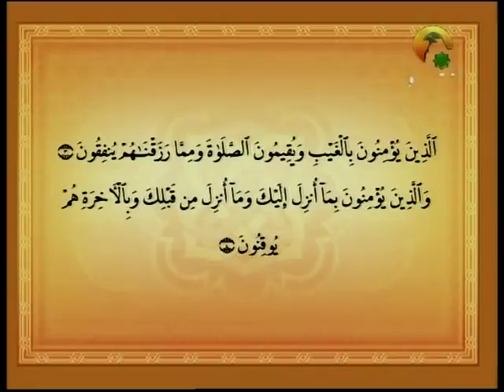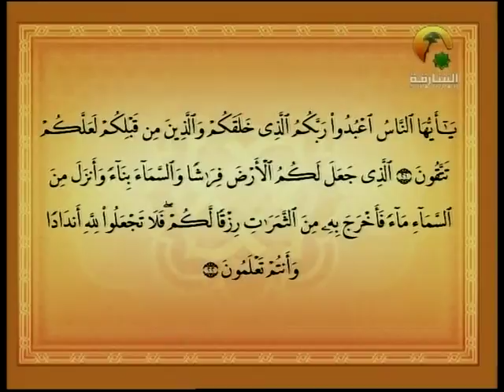Forces of Evil - Bilal Philips #6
Support us on Patreon This profound presentation discusses Evil in our world from its origin, how it affects us at the present, and what could result from it in the future. People who believe in God turn away from that belief. How? When personal tragedy strikes, people try to find reason and rhymes to their tragedy, and often times end up rejecting God. Do you know someone who has made this mistake?

It is commonly misunderstood that Satan became a disbeliever because of his disobedience of Allah. If so, does any type of disobedience make you a disbeliever? Then what of Adam, who also disobeyed God? Is he a disbeliever? What exactly brings one to disbelief?

If God is so powerful, why does evil exist? Why is there so much emphasis on Evil rather than Good? Does pleasure in this life necessarily coincide with punishment in the next? Why are some prone to suffering while others are untouched?
This discussion presents the concept of Evil and how one can deal with it realistically.

Abu Ameenah Bilal Philips was born in Jamaica, but grew up in Canada, where he accepted Islam in 1972. He completed a diploma in Arabic, and a B.A. from the College of Islamic Disciplines (Usool Ad-Deen) at the Islamic Univeristy of Madeenah in 1979. At the University of Riyadh, College of Education, he completed a M.A. in Islamic Theology in 1985, and in the department of Islamic Studies at the University of Wales, he completed a Ph.D. in Islamic Theology in 1994.

Since 1994 he has founded and directed the Islamic Information Center in Dubai, United Arab Emirates (which is now known as Discover Islam) and the Foreign Literature Department of Dar Al Fatah Islamic Press in Sharjah, UAE. Presently, he is a lecturer of Arabic and Islamic Studies at the American University in Dubai and Ajman University in Ajman, UAE. Like DigitalMimbar on Facebook